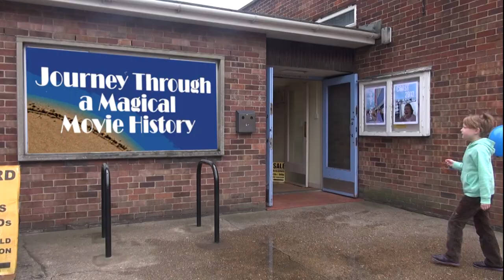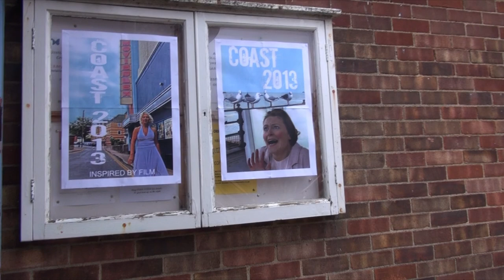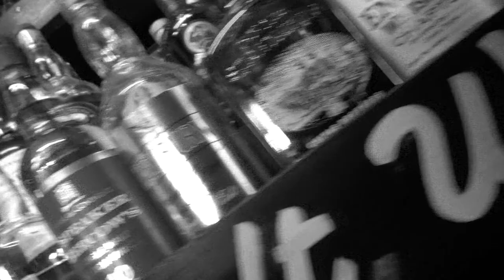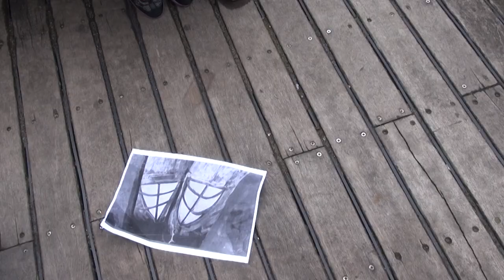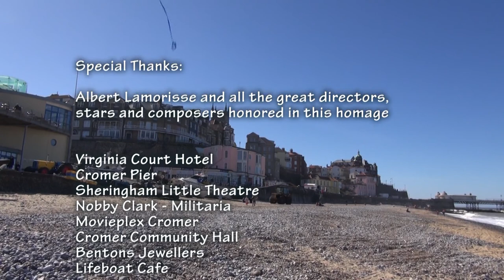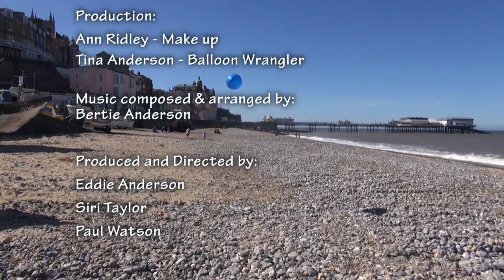The Blue Balloon, COAST Festival 2013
Filmed around Cromer & Sheringham, starring Sir John Hurt & a host of "stars". Almost 50 films & stars are sneaked in to this short film... our homage to film culture.  Can you spot them all?